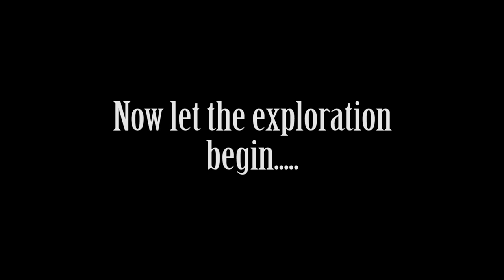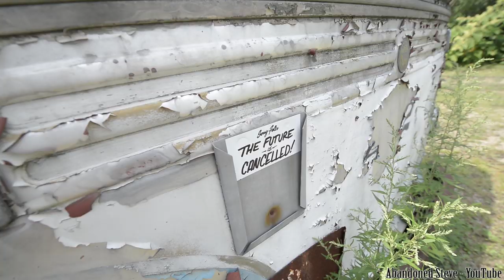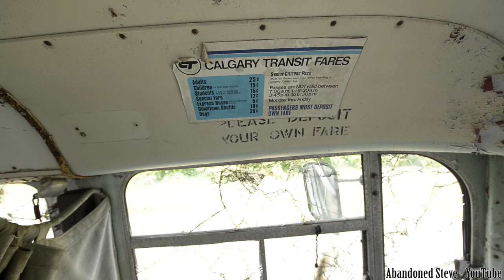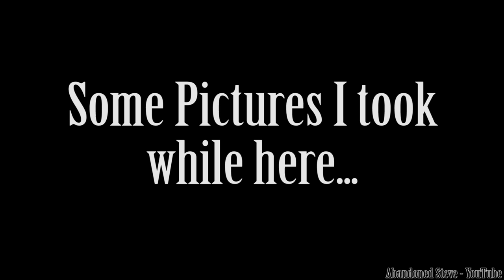Urban Exploration - ABANDONED Short Clip - Trolley Bus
Urban Exploration : Abandoned Trains CLICK SHOW MORE TO READ HISTORY AND DISCLAIMER

This is a 1946 Canadian Brill Trolley Bus. Manufactured by Canadian Car and Foundry in 1946, this bus was a trolley bus. The difference between this and a regular bus is that it ran off of suspended wires making it a 100% electric bus. This trolley bus was very similar to how a traditional trolley / streetcar would be on rails however the trolley bus would require two overhead lines to ground the electrical current since it does not ride on rails. Although this bus is sitting on US soil, it was part of the Calgary fleet before it retired. This bus now sits in the same graveyard as the Trolleys I recently posted. No clue on the plans for it but it doesn't look like it going anywhere anytime soon. Enjoy and Video to follow.